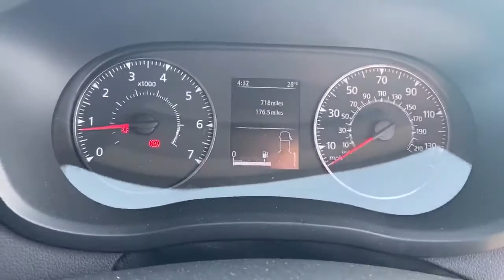FX70VAK Renault Master 2.3 Mm35 Energy DCi 150PS Business+